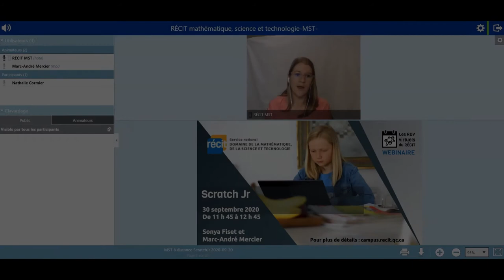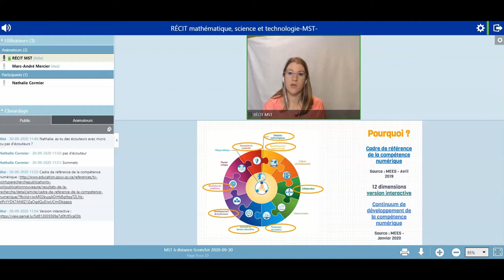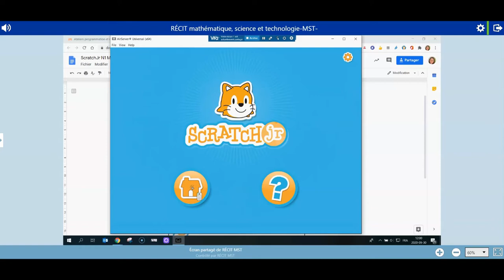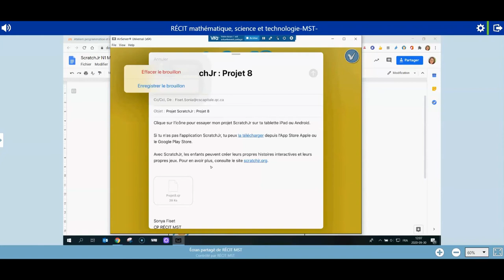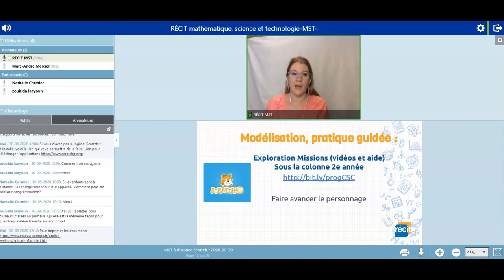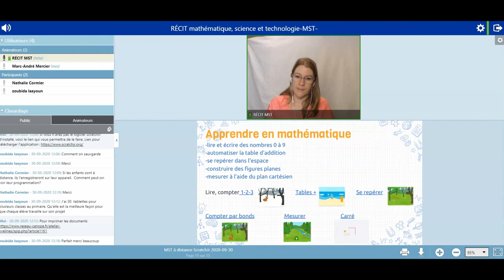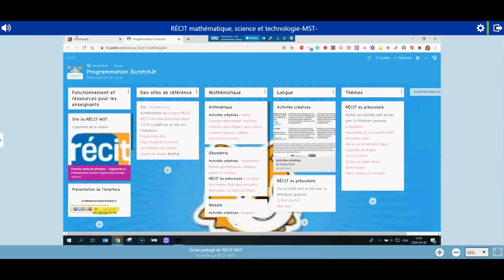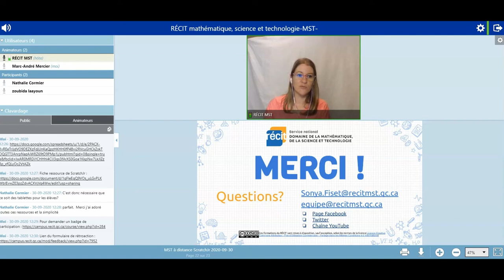Enregistrement ScratchJr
Présentation réalisée dans le cadre des webinaires de la rentrée du RÉCIT MST. Atelier d’initiation à ScratchJr, application pour initier les élèves à la programmation.  Des ressources sont partagées afin de vous soutenir dans le développement de la compétence numérique.